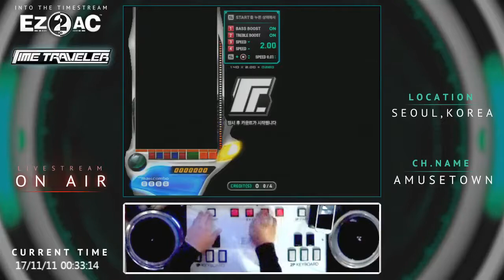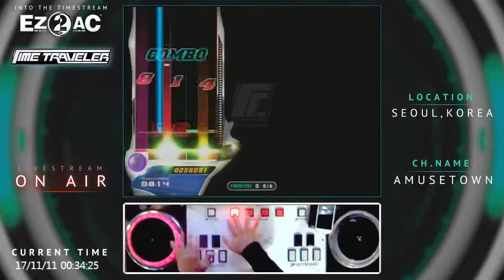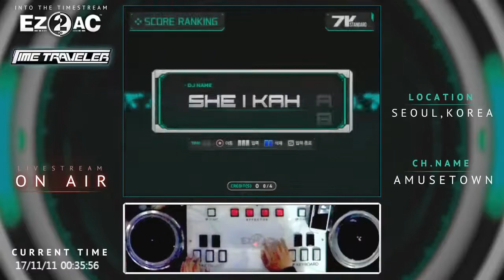[EZ2AC] 7key Wars of the Roses, 1455 SHD 104.5%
7key Wars of the Roses, 1455 SHD 104.5%
Saturday, November 11th, 2017
Player : SHEIKAH (Me♡)
Option : RANDOM